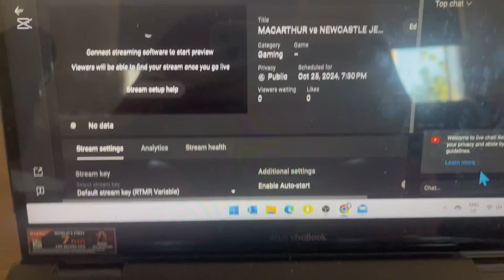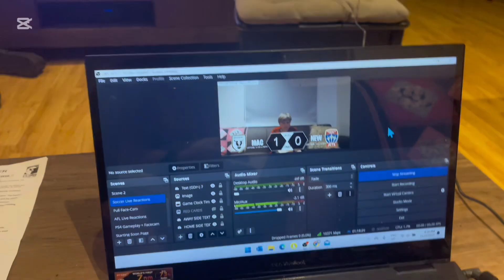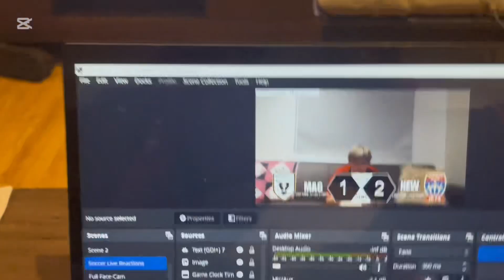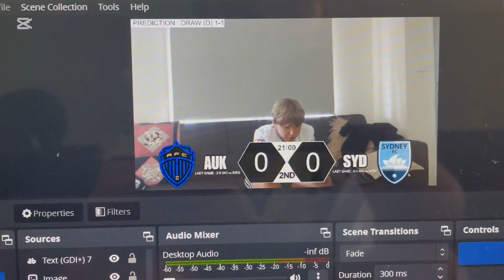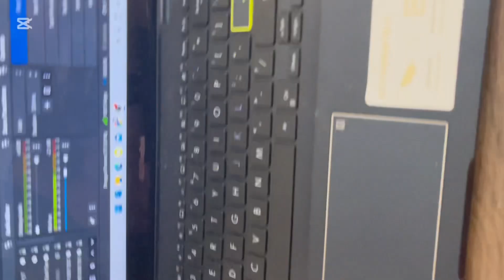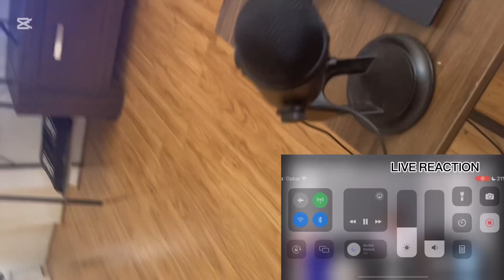SMASHING CITY IN THE DERBY! | Weekly Vlog 1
If you guys do enjoy these weekly vlogs make sure to smash the like button, and subscribe as we are going to be blasting out weekly vlogs every week from now. Cheers